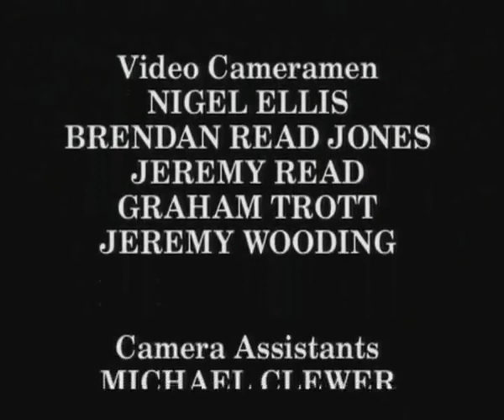Fields of the Nephilim - Visionary Heads, Live 1990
Recorded live at Brixton Academy, London on 6 October 1990.

1 Intro / (Dead But Dreaming) / For Her Light / At The Gates Of Silent Memory / (Paradise Regained)
2 Blue Water
3 Sumerland
4 Submission
5 Chord Of Souls
6 Last Exit For The Lost
7 The Watchman
8 Psychonaut